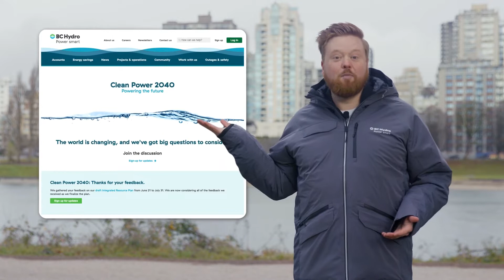Our 20-Year Plan to Meet B.C.’s Electricity Needs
Thanks to everyone who participated in our Clean Power 2040 customer engagement. Here's an overview of our plan to reliably and cost-effectively meet B.C.'s electricity needs over the next 20 years. Our Integrated Resource Plan outlines how we'll continue to build a clean energy future here in B.C.

About BC Hydro
Here at BC Hydro, we make clean electricity, powered by water. It’s our job to make sure people in B.C. have a reliable source of clean energy to power all the things they interact with each day.

Join us as we explore smart energy use, electrical safety, and behind-the-scenes looks at our work throughout the province.